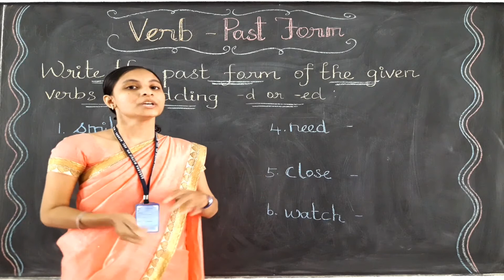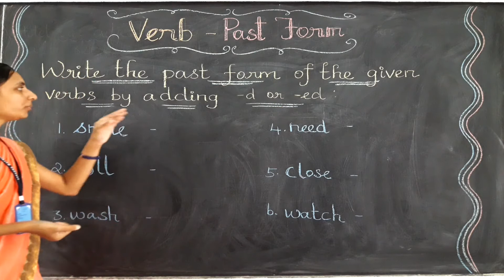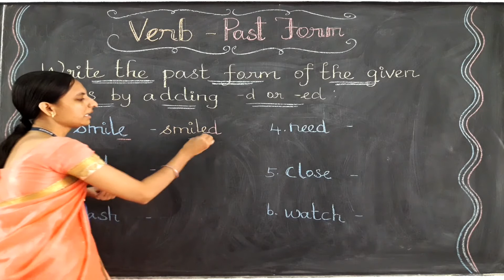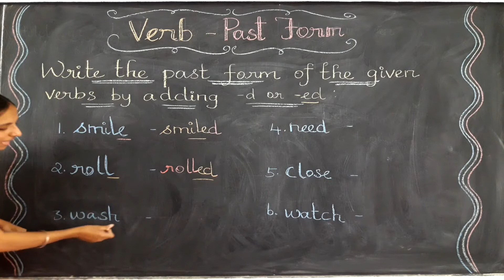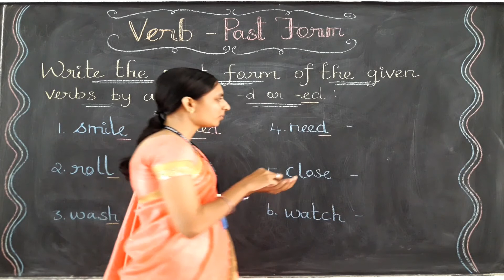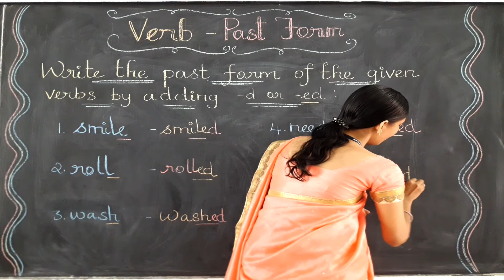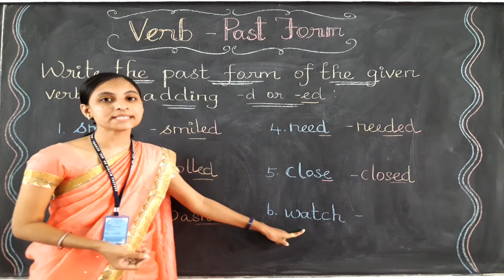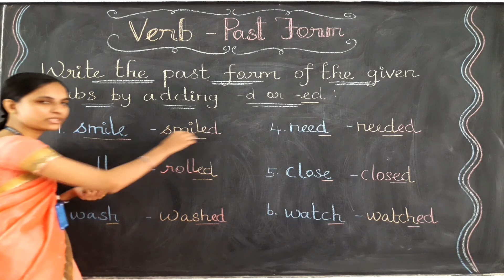Ex 1 Past Form Class 2 English